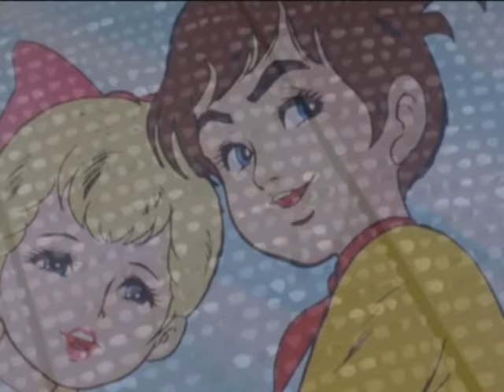The Izumi Family Watch One Winged Angel Being Performed Live Might Confuse You